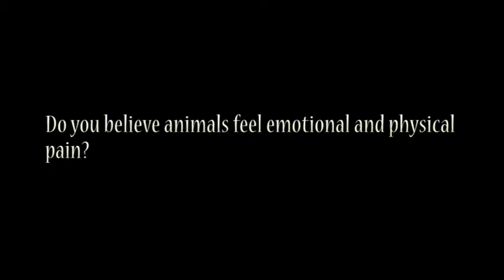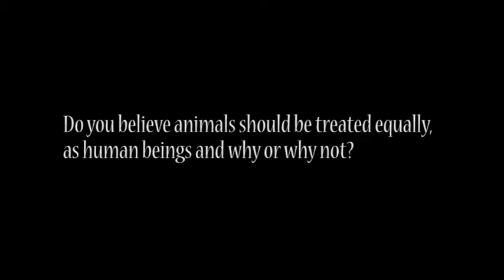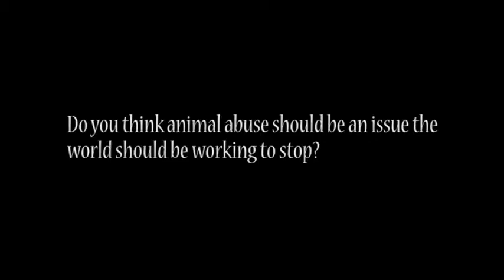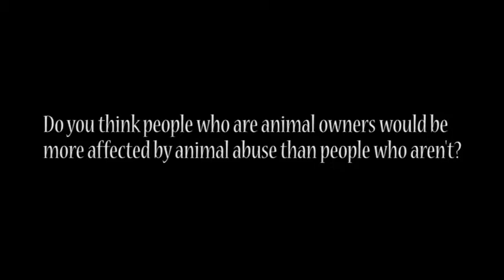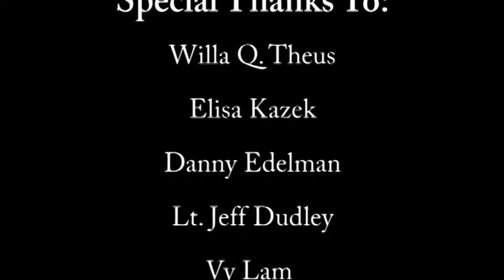MyMedia 101 Final Project: Animal Cruelty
Nickie's final project for the Spring 2015 MyMedia 101 course.